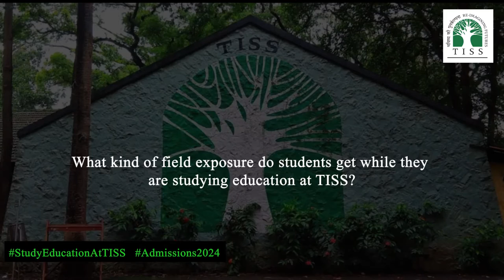Padma Sarangapani | Chairperson | Centre of Excellence in Teacher Education, TISS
Padma M Sarangapani, professor of Education and Chairperson of the Centre of Excellence in Teacher Education, Tata Institute of Social Sciences, Mumbai, speaks about the opportunities and what kind of field exposure students get while they are studying education at TISS.

Here are the Master’s Programmes in Education Studies and Teacher Education at TISS:

MA Education
(Two years (Offered from Mumbai & Hyderabad campuses))

Integrated B.Ed- M.Ed
(Three years)

M.Ed
(Lateral entry; Two years)

MA Education (Elementary)
(Two years (Blended Mode); suitable for working professionals)

MA Education and Technology
(One-year full-time; flexible part-time options for working professionals)

Admissions are open for 2024. TISS is now accepting the PG Common University Entrance Test (PG CUET) for admissions.